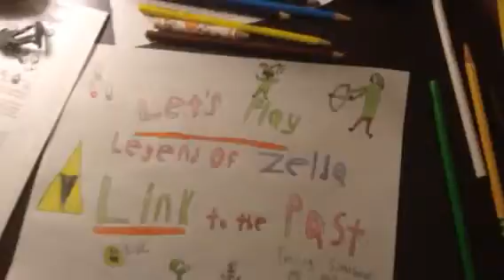New Legend of Zelda Link to the Past intro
New intro
See full picture on my deviantart page morgan0freeman